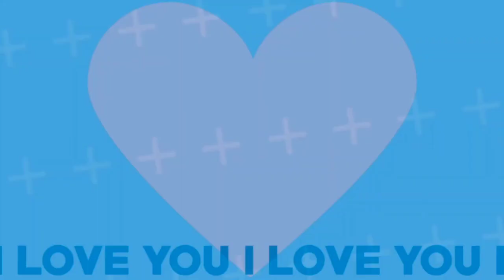1-0 【ANIMATION MEME】 || Flipaclip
first time in 8 months i animate Jasper the dog

this is not a new oc, just an old oc i never used in ages and i redesigned him and changed his name

【OTHER INFO】
◇ || Character Used || : Jasper
◇ || Animation Program || : Flipaclip, ibisPaint X

【CREDITS】
◇ || Original Song/Music || : Bondage Fairies - 1-0
◇ || Original Meme by || : Fokatuh Seal
◇ || Background by || : CatiReel
◇ || Artwork & Animation || : Criieam